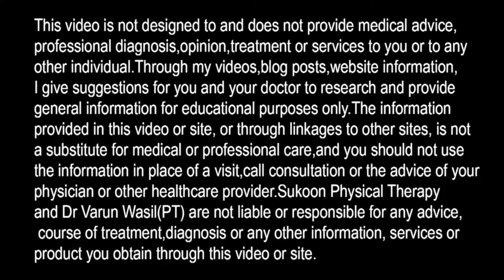Exercises after knee replacement, total knee replacement rehab, Physiotherapy after Knee Replacement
Best Exercises after knee replacement 2 weeks. Knee Replacement Physiotherapy
In this video Dr. Varun Wasil- MPT (Orthopaedics) from Sukoon Physical Therapy, Jalandhar, explained about Knee replacement exercises.

-- Order KNEE PAIN RELIEF EXERCISE KIT-
-- Order Knee Press Ball- Send Whatsapp Message at 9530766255
--- Order Foam roller-Send WhatsApp message at 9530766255